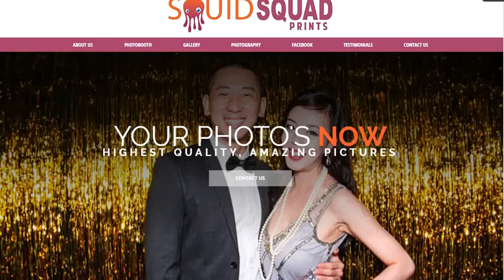Photo Booth Web Design Project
Our web design and mobile development teams produce custom projects for every client.

We design websites to enhance user experience, and we excel at local SEO to help your brand benefit from the most highly motivated audience. Every single member of our team brings something unique and special to the table, and when they collaborate on a project, the results are always astounding.

When this photo booth and printing company needed a new look for their website. They came to the image driven experts at Overflow Local.